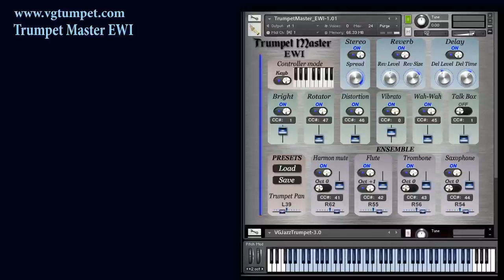Trumpet Master EWI Kontakt library, sax flute trombone saxophone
We have sought to make the most powerful, flexible and easy-to-use Trumpet Sound library available.
In addition, we wanted Electric Wind Instrument (AKAI EWI) performers to be able to instantly and easily control settings of our   sound library.